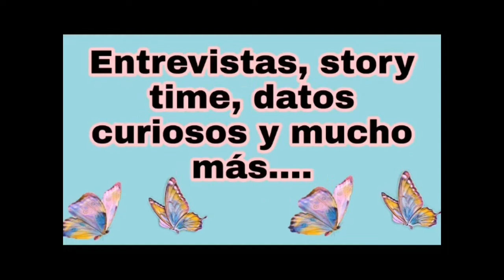café entre amigas ☕"chismografo" 😅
Café entre amigas ☕

🍒Sarai unboxings y más